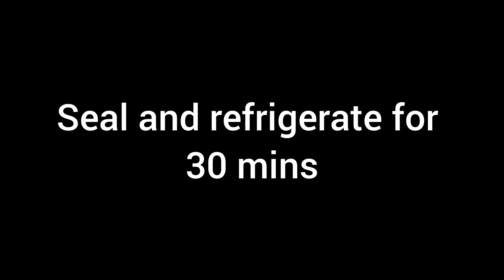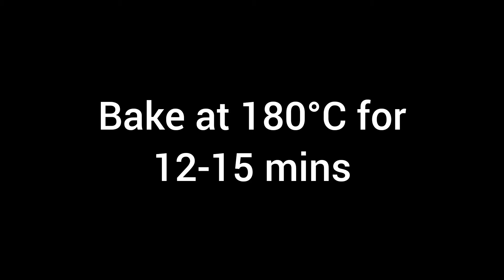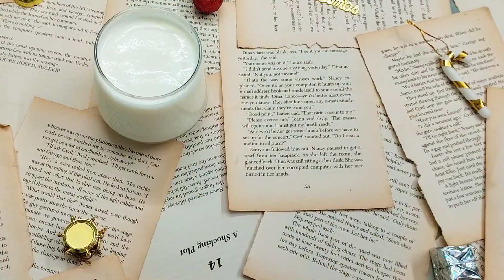Gingerbread Cookies || Perfect Home-made cookies || Easy & Delicious Holiday Treat || Simple Recipe